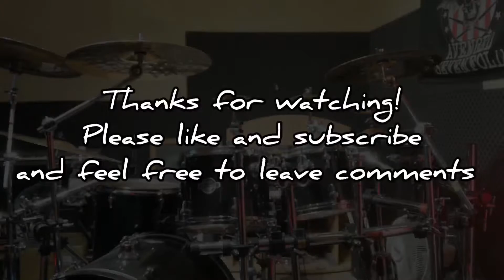Gojira - Sphinx (Drums Only) | The Kiwi 666